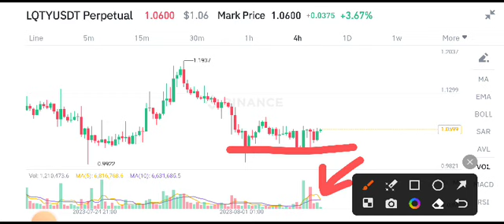Lqty coin News Today! LQTY Price Prediction